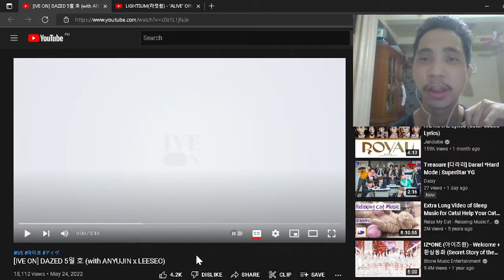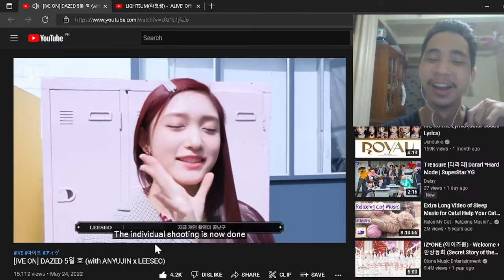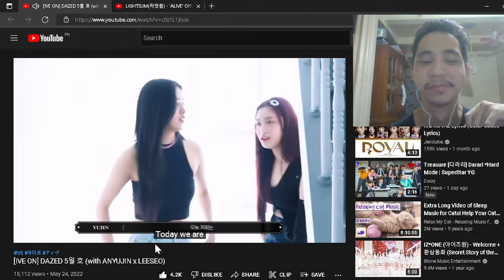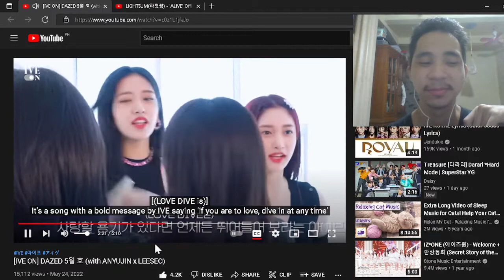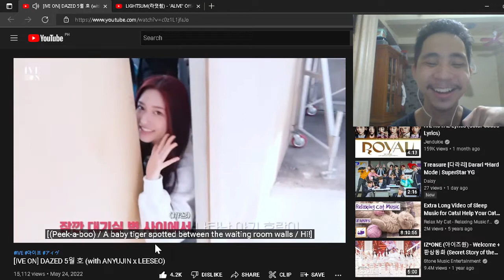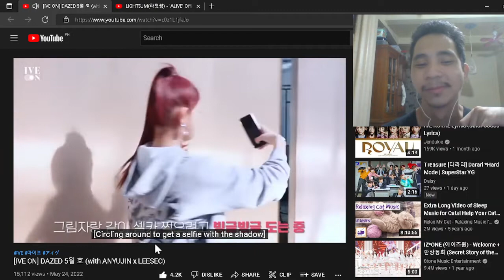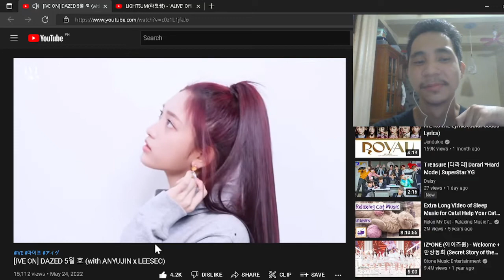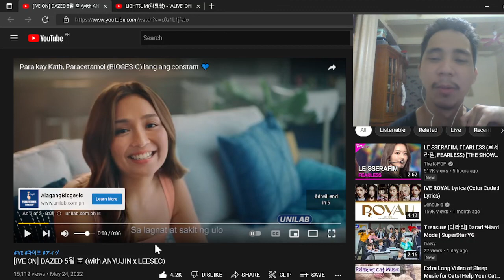[IVE ON] DAZED 5월 호 (with ANYUJIN x LEESEO) REACTION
Both cuteness and badass overload!